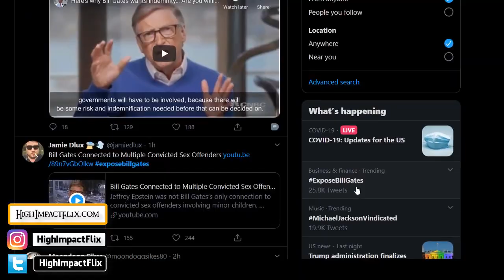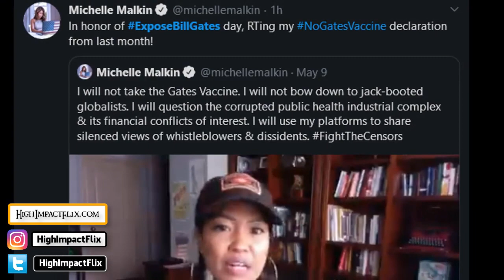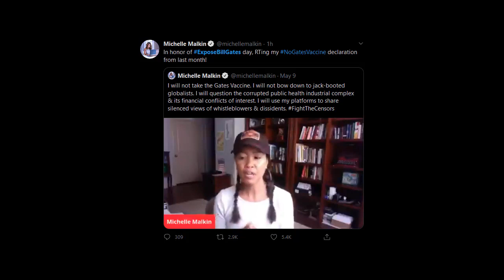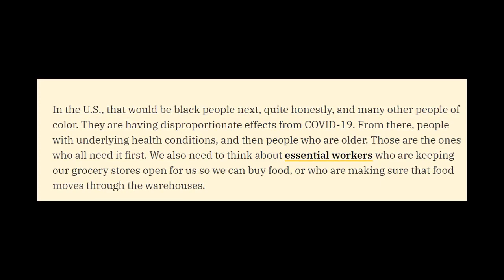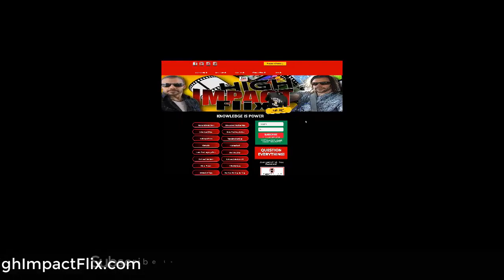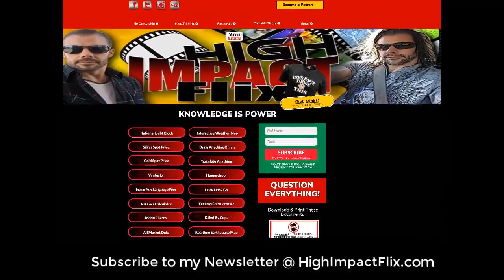If THIS Doesn't Wake You Up NOTHING Will Wait Till the End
[Mirrored]